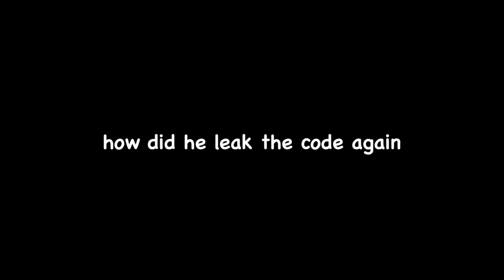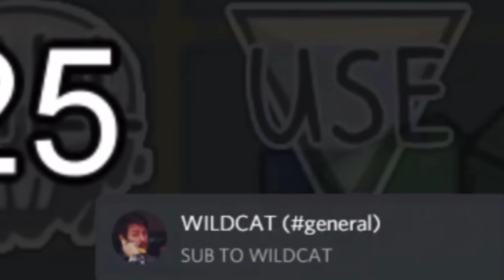Low IQ Vanoss Crew Among Us Moments